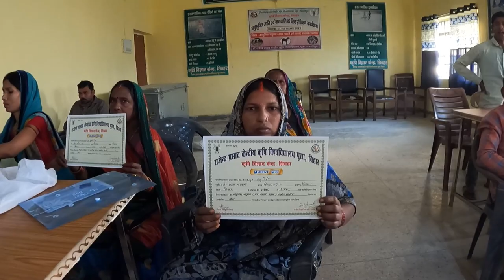A day in the life of a Government Employee I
Hi viewers, I am Rohit Raushan, Working as a government employee in Bihar.I am also passionate about video making.